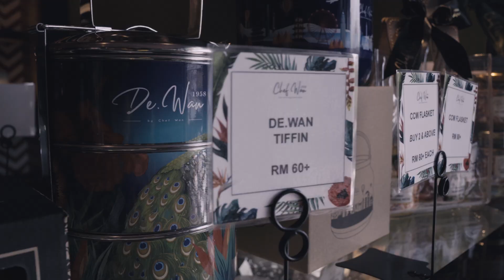A Moroccan Infuse Chef Wan Cafe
A beautiful cafe with assorted dishes around the world by Chef Wan located in TT Garden, Bangunan AHP Jln Tun Mohd Fuad 3, Great food gorgeous setting, Beautiful decorated and lovely ambience